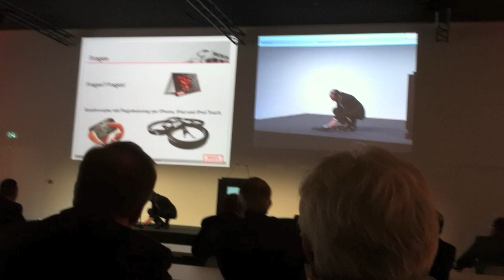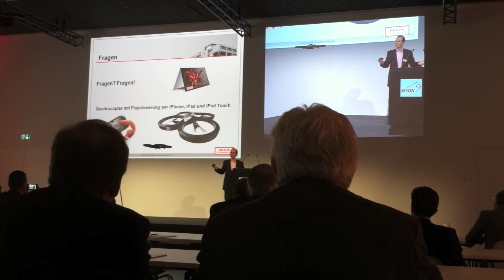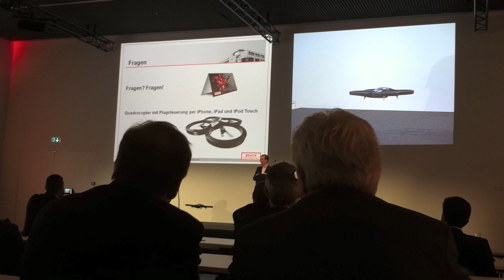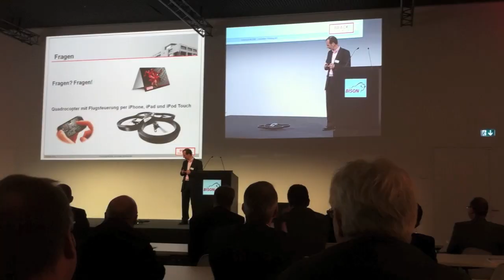parrot ar drone - demo von roland brack